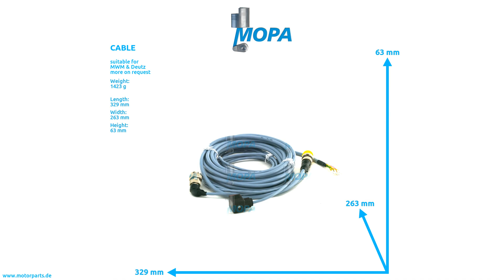12299276 - MOPA CABLE suitable for MWM & Deutz engines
Like here CABLE with the comparison number 12299276 suitable for MWM & Deutz engines.

0:00 Intro
0:08 360 View
0:28 Suitable engines, detail and dimensions
0:38 Outro
0:45 Contact us!